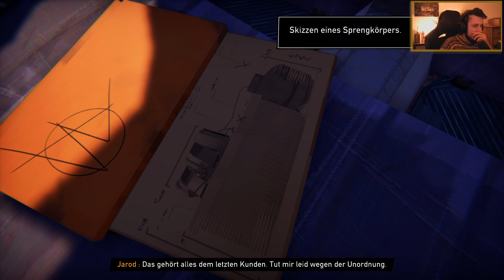Schmerzhaftes Ende einer Kofferraum-Reise 🛣️ #11 Road 96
Im autoritären Petria begeben sich Dutzende Teenager auf den Roadtrip ihres Lebens – in die Freiheit! Auf der Flucht vor dem Polizeistaat Präsident Tyraks reisen sie zu Fuß, per Anhalter, mit Taxis und Bussen in Richtung Grenze und begegnen dabei allerlei interessanten Charakteren, die alle irgendwie in den vermeintlichen Anschlag der Schwarzen Brigaden vor zehn Jahren verwickelt sind. Gelingt uns die Flucht in eine bessere Welt? Werden wir auf dem Weg neue Freund*innen finden? Und wird das System letztlich stürzen? Friedlich oder in einer Revolution? Machen wir uns auf die Reise!